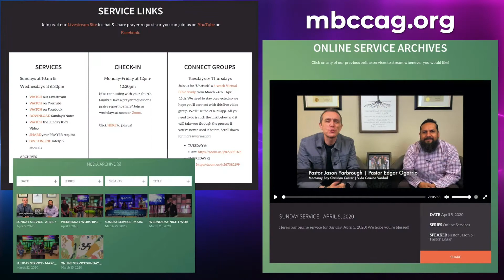Video Announcements - June 14, 2020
Here are our video announcements for the week of June 14, 2020!